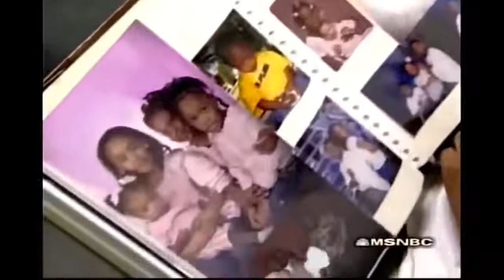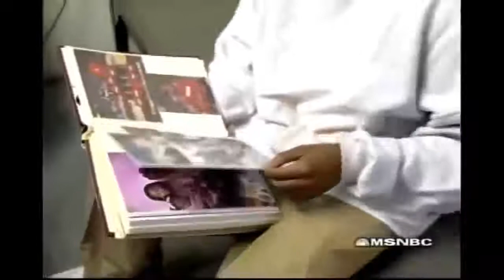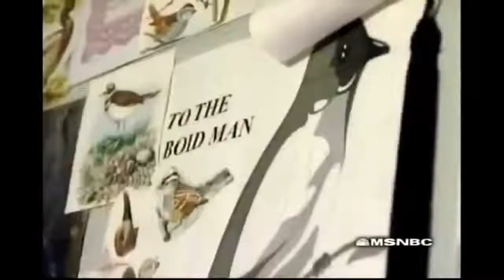Prison Sexuality Behind Bars Documentary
documentary now,
documentary bbc,
documentary history,
documentary crime,
documentary music,
documentary movies,
documentary space,
documentary animals,
documentary about life,
documentary ancient,
documentary about dreams,
documentary america,
documentary amazon,
documentary art,
documentary american history